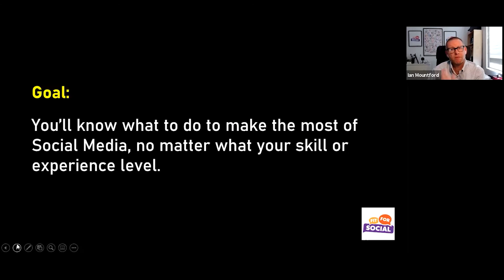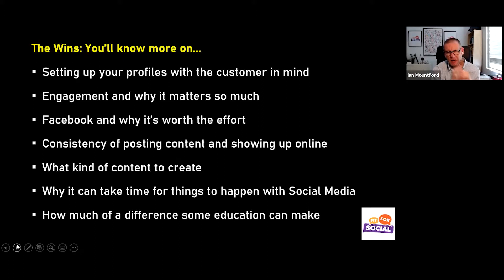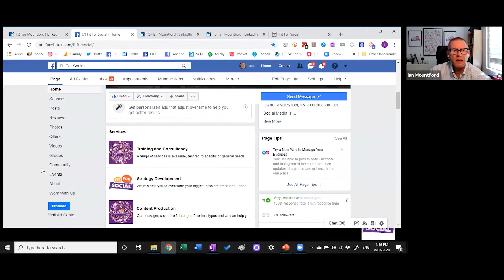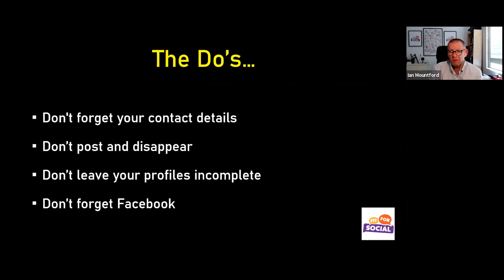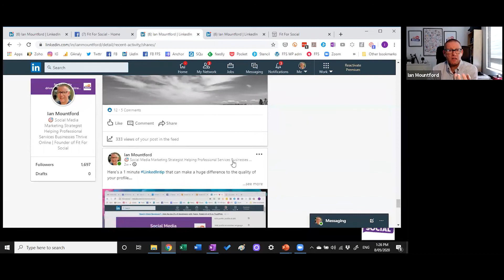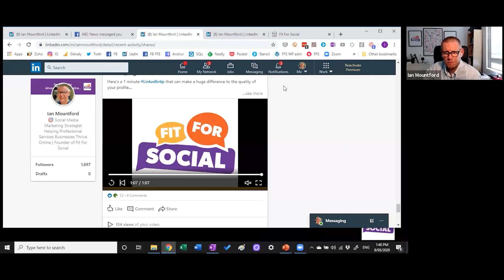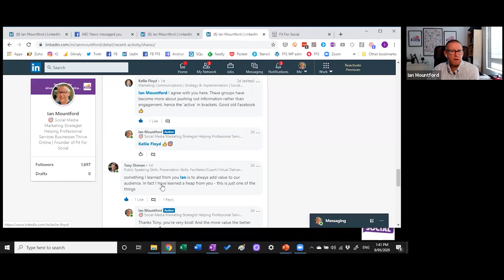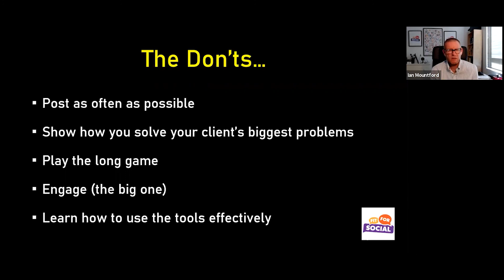RLB Series: Social Media Dos and Don'ts - a practical guide to building your brand online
On 8 May 2020, Ian Mountford, Founder of Fit for Social discussed the dos and don’ts of social media.

Ian covered the steps you need to take – and avoid - in order to be effective when using social media marketing today, build a pipeline of new connections, and understand how connections can become clients over and over again.

Topics covered included:

• Lots of practical advice and guidance that’s easy to implement straight away;
• Five methods to dramatically  increase your engagement levels and build interest with your ideal clients; and
• Four of the biggest Social Media don’ts that you can correct in less than an hour!

The Centre for Legal Innovation (Australia, New Zealand and Asia Pacific) is an innovation-focused think tank at The College of Law. Come and join us in The Legalpreneurs Lab - your one stop shop for all things legaltech and legal innovation - and, if you are leading the innovation initiative in your firm or organisation, join us in the Chief Innovation Officers Forum too.